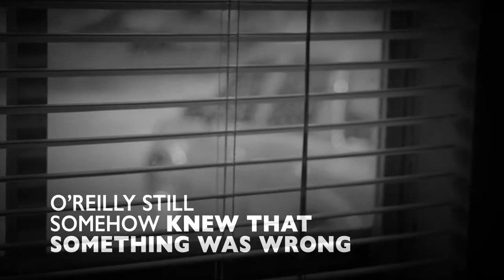Deaf Dog Helps Stop String of Burglaries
O’Reilly is a 12-year-old golden retriever, and he’s been completely without hearing for nearly two years. But when two burglars went on a crime spree through his neighborhood in the middle of the night--breaking into more than a dozen cars--O’Reilly still somehow knew that something was wrong...